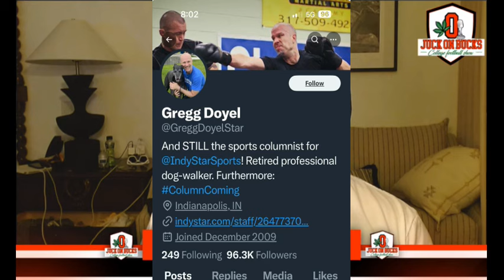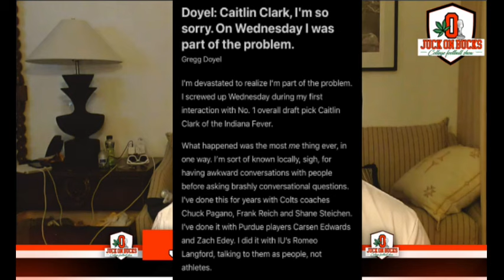What would you do if you were RD? Greg Doyel who tried to take down Urban Creeps out Caitlyn Clark